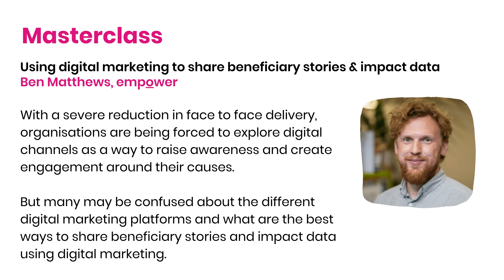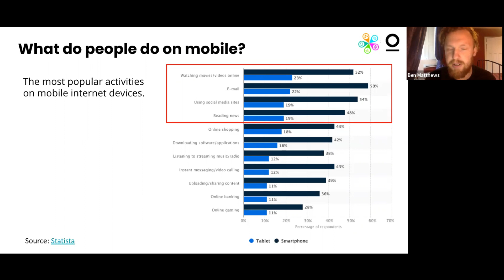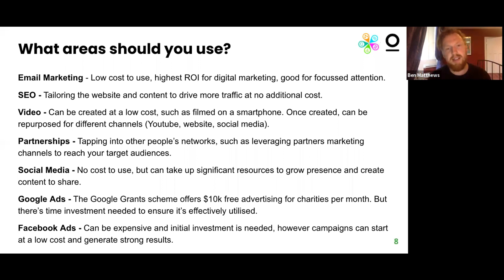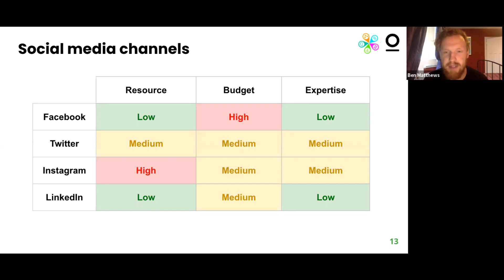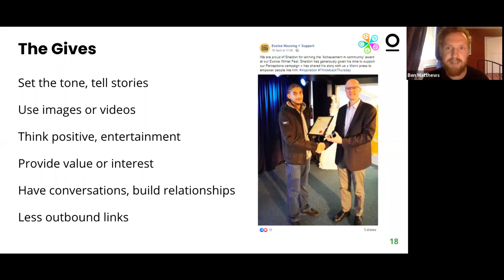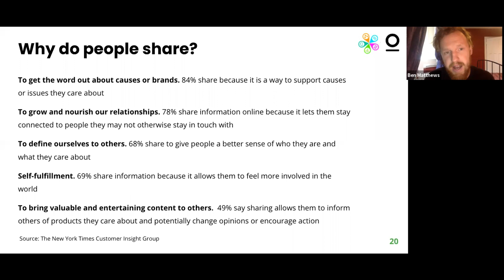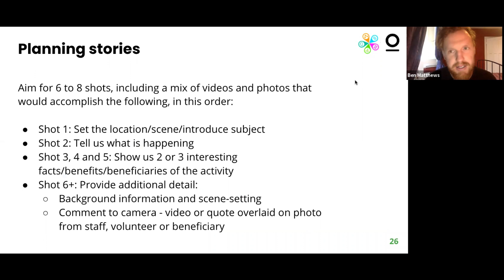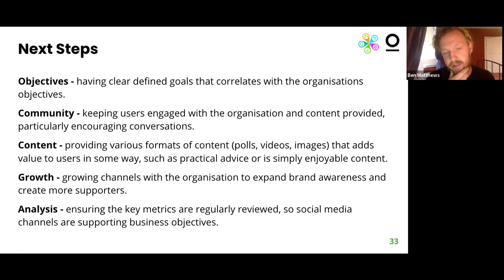Using digital marketing for small charity impact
Learn how to use digital marketing to share beneficiary stories and impact data with Empower, who will show you what to focus on when you're short on time and money.

This was a masterclass held at Impact Aloud 2020, helping small charities and community organisations monitor, evaluate and communicate their impact.